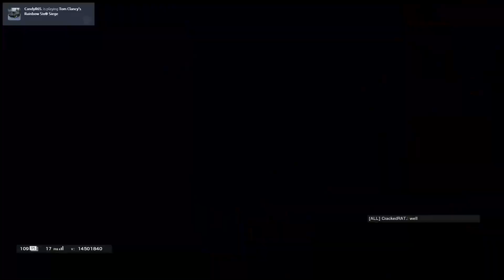Just PreFire Everything - Controller PC- Rainbow Six Siege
Lets Push For 5K
Follow These i Post Daily on my instagram

Elite Controller
Sens
Horizontal-100
Vertical-35
ADS-100